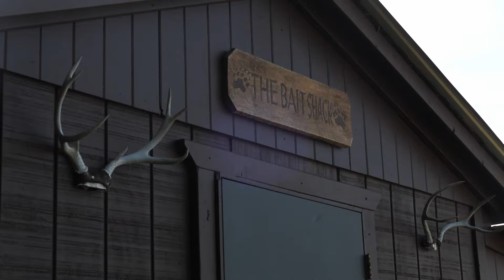DEEP WOODS Bear with a PISTOL // MN BEAR HUNT with STEVE BALL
Steve Ball has drawn another bear tag for Northern Minnesota! Join along for the hunt with Wheezy Outdoors!

ANTLER RIDGE HUNTING
- Chambersburg, Illinois